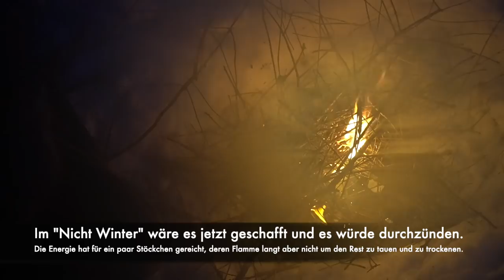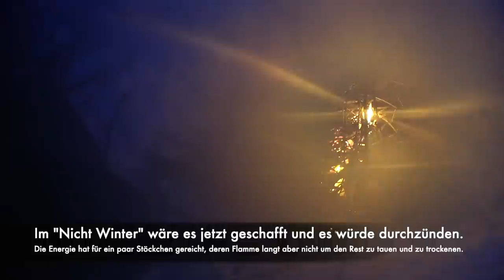AdBensKalender 23-2021: Gefahren bei Schnee im Wald